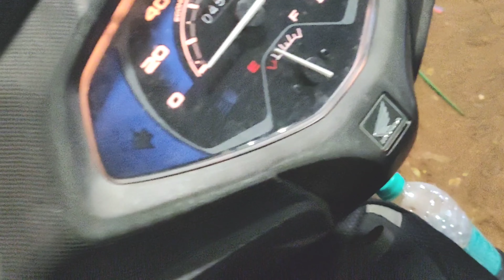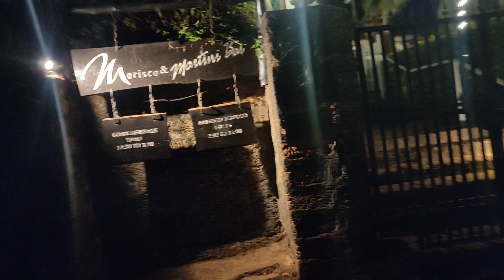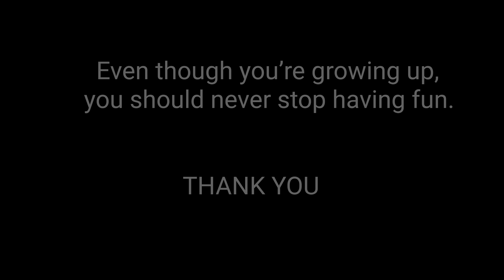A DAY AT ANJUNA BEACH | ROAD TRIP | XUV500 | THE CURLIES | DAY 4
As i said goa is all about beaches and sea food but also famous for night parties and rave parties and this Anjuna beach is known for it . anjuna beach is also known as "Nude beach in goa" there are mostly foreigners at this place spending there quality time playing and swimming . sea waves are not harsh here and one can enjoy to the fullest in the water ..  A little deep inside the sea and we witnessed school of fish surrounded us and the sunset view with this atmosphere around us was astonishing .
we spent whole day there having late lunch .. relaxing and having fun out there...